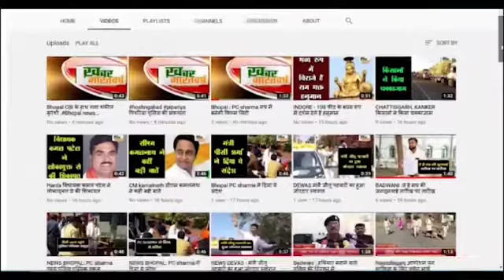भगवानपुरा (खरगोन) : फिर बिस्टान में अवैध गांजे की तस्करी करते हुए तस्कर सीधे पुलिस के चढ़ गए हत्थे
मादक पदार्थों की धरपकड़ करने के लिए " ऑपरेशन प्रहार" चलाया जा रहा है
आरोपी के कब्जे से 07 किलो ग्राम गांजा कुल कीमती 70 हजार रुपये एवं एक मोटर सायकल जप्त
            आरोपी पर अपराध क्रमांक 400/2020 धारा 08/ एनडीपीएस.एक्ट का प्रकरण पंजीबध्द